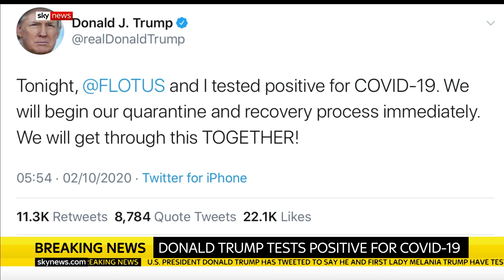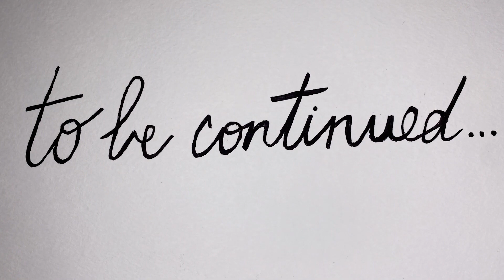For Alma Episode 7 | Post Partum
Paola and Jamie document being pregnant during the 2020 pandemic.
A Dos Almas Films production
Directed and produced by Paola Baldión & Jamie Toll
Written & narrated by Paola Baldión
Score by Daniel Velasco (Prof. U. de Los Andes)
Post Producer: Eric Wolfson